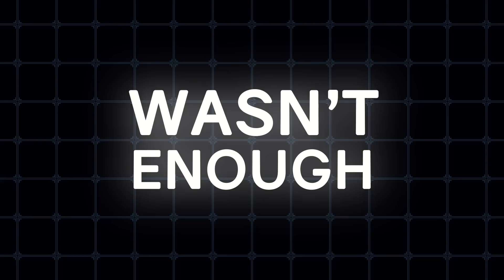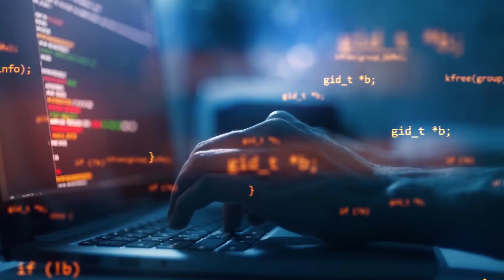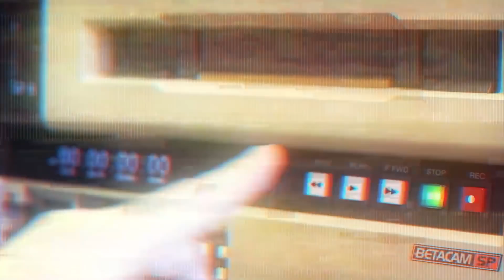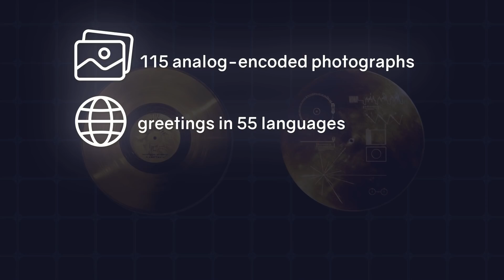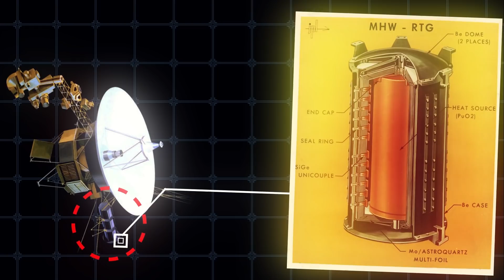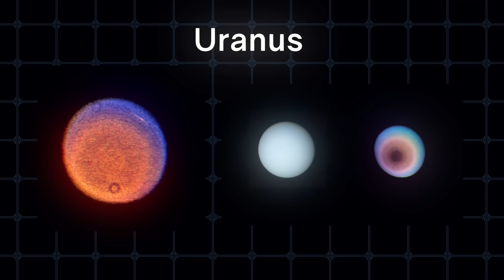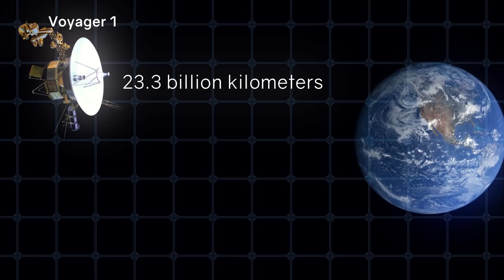NASA Reestablishes Contact With Voyager 2! Where Is It Headed Now?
Mankind has been looking up at the stars for centuries, wondering what lies out there in deep space, and if there are other civilizations like ours that exist. We started using telescopes, but when that wasn’t enough, advanced technology led to the creation of space probes so we could get a better look at our solar system and beyond.

The Voyagers are two of the most iconic spacecraft mankind has ever invented and launched into space, and they’re still out there hurtling through the cosmos.

And after 7 months of silence the amazing Voyager 2 once again called back home top Earth.

Now get ready to find out more about these amazing spacecraft, the incredible things they found, where they are now, how far they have traveled away from us, and what is in their future.